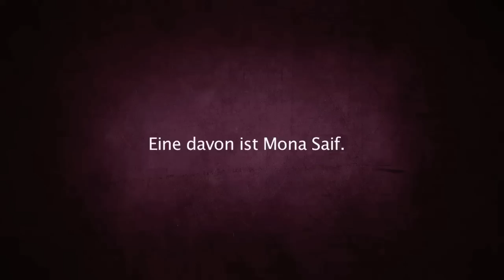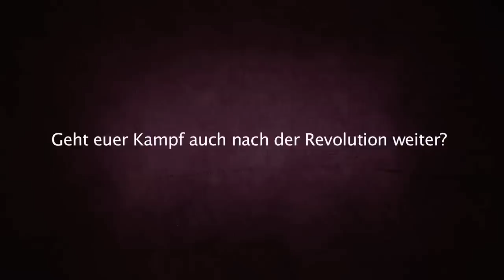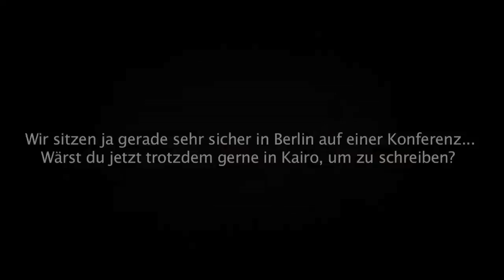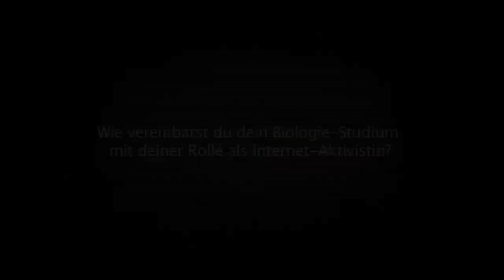Die ägyptische Bloggerin Mona Seif (monasosh) im Interview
Mona Seif bloggt seit Jahren gegen das ägyptische Regime und ist eine der wichtigsten kritischen Stimmen im Land. Seit dem 25. Januar hat sich ihre Lebensrealität gründlich verändert: Auf einmal scheint es möglich geworden, in Kairo zu bleiben, zu arbeiten, Karriere zu machen -- und zwar nicht als Bloggerin, sondern als Biologin. Mona Saif riskiert immer noch jeden Tag ihre Freiheit, um Menschen darüber zu informieren, was in Ägypten vor sich geht. Auch für die deutschen Medien war Mona immer wieder eine wichtige Informationsquelle, sie gab unzählige Interviews, in denen sie die Lage auf dem Tahrir Platz schilderte (auf den sich damals viele deutsche Reporter gar nicht trauten). Warum sie tut, was sie tut, seht ihr im folgenden Interview, das DU HAST DIE MACHT spontan mit ihr führte, als sie als Speakerin auf dem taz-Medienkongress "Die Revolution haben wir uns anders vorgestellt" in Berlin zu Gast war.